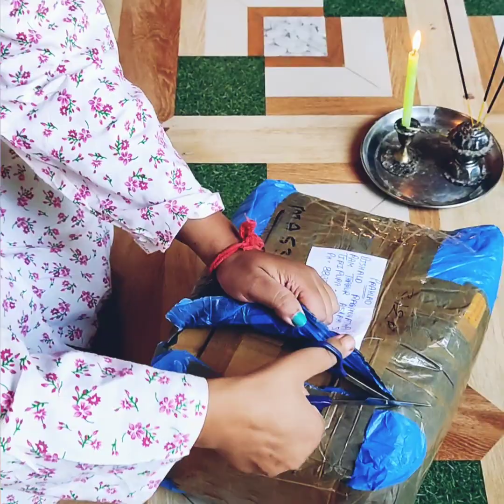আমাদের বাড়িতে যেদিন গোপাল এসেছিল❤